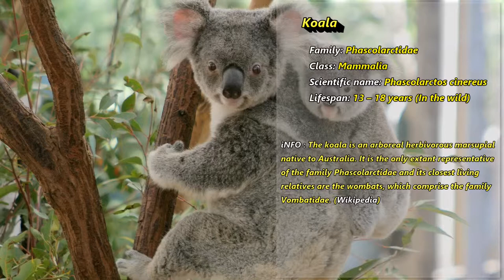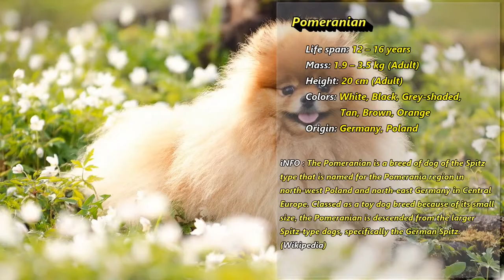10 Cutest Animals In The World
#1 : Persian cat

The Persian cat is a long-haired breed of cat characterized by its round face and short muzzle. It is also known as the "Persian Longhair" in the English-speaking countries. In the Middle East region they are widely known as "Iranian cat" and in Iran they are known as "Shirazi cat".

Lifespan: 10 – 17 years (In captivity)
Origin: Iran
Other names: Iranian cat; Persian Longhair, Shirazi
Scientific name: Felis catus
Rank: Breed

The fennec fox or fennec is a small crepuscular fox found in the Sahara of North Africa, the Sinai Peninsula, South West Israel and the Arabian desert. Its most distinctive feature is its unusually large ears, which also serve to dissipate heat.

Scientific name: Vulpes zerda
Conservation status: Least Concern Encyclopedia of Life
Class: Mammalia
Order: Carnivora
Family: Canidae

#3 : Rabbit

Rabbits are small mammals in the family Leporidae of the order Lagomorpha. Oryctolagus cuniculus includes the European rabbit species and its descendants, the world's 305 breeds of domestic rabbit. Sylvilagus includes 13 wild rabbit species, among them the 7 types of cottontail.

Lifespan: 1 – 2 years (In the wild)
Daily sleep: 8.4 hours (Adult, In captivity)
Phylum: Chordata

#4 : Pomeranian

The Pomeranian is a breed of dog of the Spitz type that is named for the Pomerania region in north-west Poland and north-east Germany in Central Europe. Classed as a toy dog breed because of its small size, the Pomeranian is descended from the larger Spitz-type dogs, specifically the German Spitz.

Life span: 12 – 16 years
Mass: 1.9 – 3.5 kg (Adult)
Height: 20 cm (Adult)
Colors: White, Black, Grey-shaded, Tan, Brown, Orange
Origin: Germany, Poland

The red panda is a mammal native to the eastern Himalayas and southwestern China. It is listed as Endangered on the IUCN Red List because the wild population is estimated at fewer than 10,000 mature individuals and continues to decline due to habitat loss and fragmentation, poaching, and inbreeding depression.

Scientific name: Ailurus fulgens
Family: Ailuridae
Order: Carnivora
Class: Mammalia

#6 : Arctic fox

The Arctic fox, are also known as the white fox, polar fox, or snow fox, that is a small fox native to the Arctic regions of the Northern Hemisphere and common throughout the Arctic tundra biome.

Scientific name: Vulpes lagopus
Class: Mammalia
Order: Carnivora
Family: Canidae

#7 : Koala

The koala is an arboreal herbivorous marsupial native to Australia. It is the only extant representative of the family Phascolarctidae and its closest living relatives are the wombats, which comprise the family Vombatidae.

Family: Phascolarctidae
Class: Mammalia
Scientific name: Phascolarctos cinereus
Lifespan: 13 – 18 years (In the wild)

#8 : Pygmy owls

Pygmy owls are members of the genus Glaucidium. They belong to the typical owl family, Strigidae. The genus consists of about 26 to 35 species distributed worldwide. The exact number of species is somewhat disputed. These are mostly small owls, and some of the species are called "owlets".

Scientific name: Glaucidium
Higher classification: True owl
Phylum: Chordata
Order: Owl
Rank: Genus
Mass: Eurasian pygmy owl: 58 g,
            Mountain pygmy owl: 61 g rnal

#9 : Penguin

Penguins are a group of aquatic flightless birds. They live almost exclusively in the Southern Hemisphere, with only one species, the Galapagos penguin, found north of the equator. Highly adapted for life in the water, penguins have countershaded dark and white plumage, and their wings have evolved into flippers.

Family: Spheniscidae; Bonaparte, 1831
Scientific name: Spheniscidae
Lifespan: Emperor penguin: 20 years, Little penguin: 6 years
Height: Emperor penguin: 1.1 – 1.3 m
              Little penguin: 30 – 33 cm
              Galapagos penguin: 49 cm

#10 : Hedgehog

A hedgehog is any of the spiny mammals of the subfamily Erinaceinae, in the eulipotyphlan family Erinaceidae. There are seventeen species of hedgehog in five genera found through parts of Europe, Asia, and Africa, and in New Zealand by introduction.

Lifespan: Woodland hedgehogs: 2 – 5 years
Scientific name: Erinaceinae
Class: Mammalia
Kingdom: Animalia
Mass: Woodland hedgehogs: 0.4 – 1.2 kg
            Desert hedgehog: 280 – 510 g
            Daurian hedgehog: 600 g